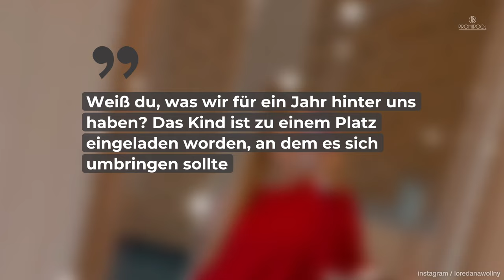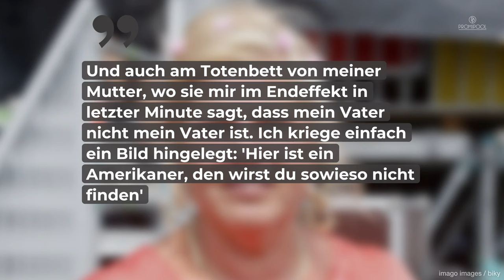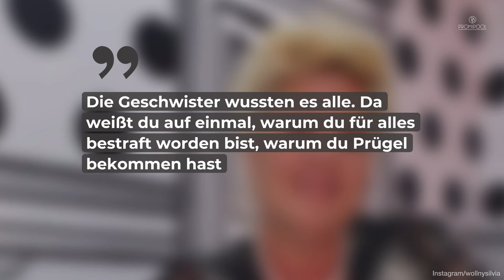Die Wollnys: Das sind ihre heftigsten Familiengeheimnisse! • PROMIPOOL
Bei einer Großfamilie wie den Wollnys ist klar, dass nicht immer alles rund läuft. Mit diesen schockierenden Enthüllungen haben wir jedoch nicht gerechnet.